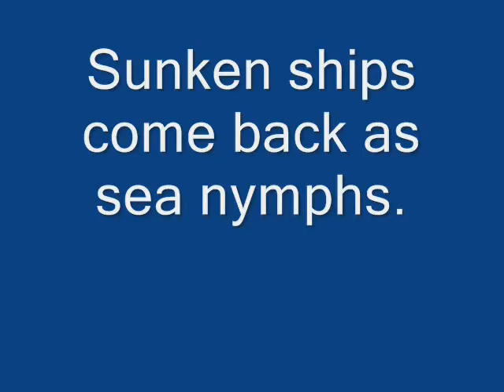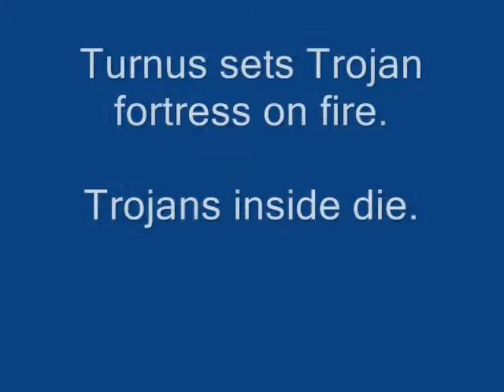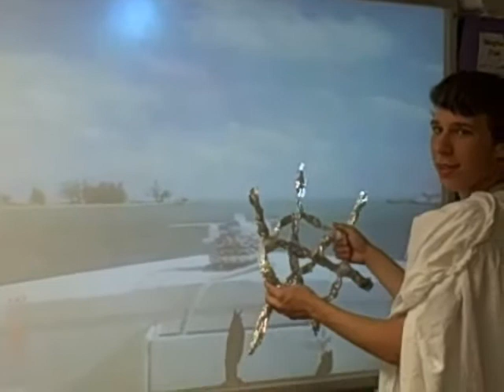Aeneid Movie - Books IX through XII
Vergil's Aeneid - The Movie
presented by PFHS AP Latin 2009-10